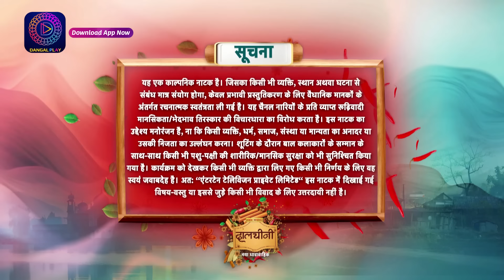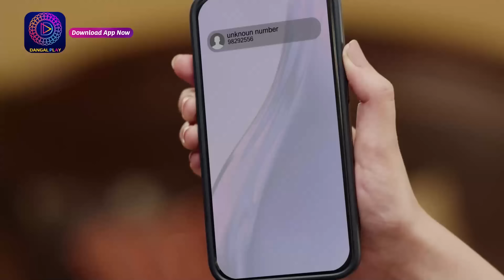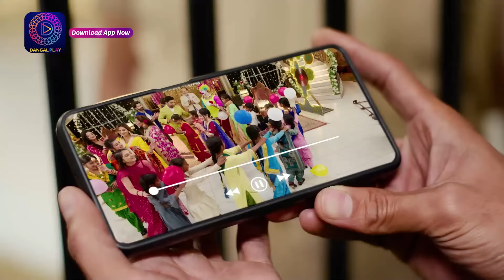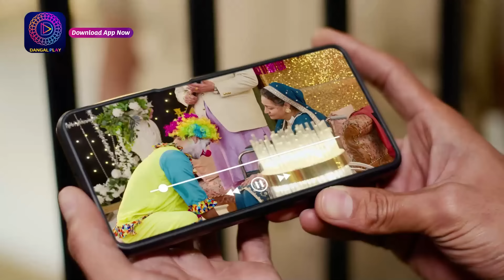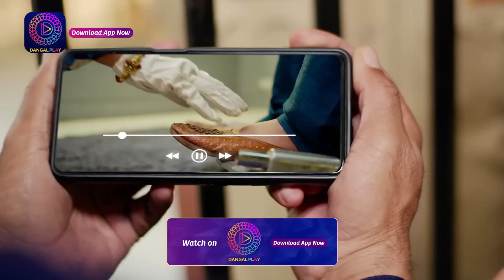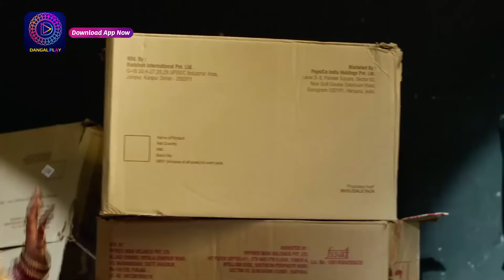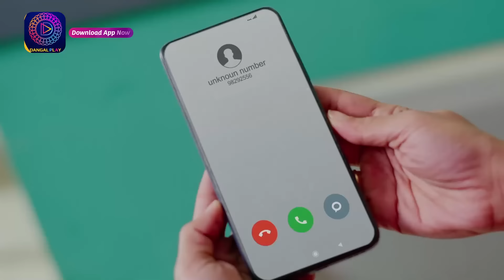Dalchini | New Show | Full Episode 86 | 13 February 2024 | दालचीनी | Dangal TV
You can watch the Dangal TV channel :
Fastway Channel No: 15
Digena Channel No: 117
Zing Channel No: 119
Tata Play: 177
Sun Channel No : 328